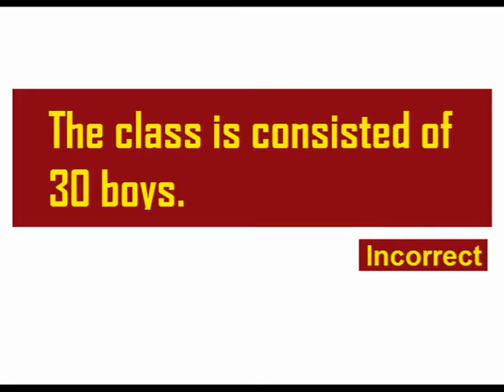Correction Rule No. 54 | Common Errors in English | FA FSc BA ADP B.Com BS Grammar | Bhutta Academe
English Grammar Topics List
Nouns
Gendered nouns
Singular and plural nouns including irregular plural nouns
Countable and uncountable nouns
Definite pronouns
Indefinite pronouns
Compound nouns
Capitalization rules for nouns
Nationalities in English
Forming the possessive
Adjectives
Definition of adjectives
Recognizing and placing adjectives in sentences
The order of adjectives when using several in a row
Forming comparative and superlative adjectives
Using adjectives to compare attributes
Adjectives describing equal quantities
Adjectives describing unequal quantities
Adverbs
What adverbs are and what they are for
Forming adverbs from adjectives
Forming the comparative and the superlative of adverbs
Adverbs of certainty
Viewpoint and commenting adverbs
Relative adverbs
Interrogative adverbs
Determiners
Definite article : the
Indefinite articles : a, an
Demonstratives: this, that, these, those
Pronouns and possessive determiners : my, your, his, her, its, our, their
Quantifiers : a few, a little, much, many, a lot of, most, some, any, enough
Numbers : one, ten, thirty
Distributives : all, both, half, either, neither, each, every
Difference words : other, another
Pre-determiners : such, what, rather, quite
Verbs & verb tenses
Present tenses in English Examples
Simple present tense They walk home.
Present continuous tense They are walking home.
Simple past tense Peter lived in China in 1965.
Past continuous tense I was reading when she arrived.
Perfect tenses in English
Present perfect tense I have lived here since 1987.
Present perfect continuous I have been living here for years.
Past perfect We had been to see her several times before she visited us.
Past perfect continuous He had been watching her for some time when she turned and smiled.
Future perfect We will have arrived in the States by the time you get this letter.
Future perfect continuous By the end of your course, you will have been studying for five years.
Future tenses in English
Simple future tense They will go to Italy next week.
Future continuous tense I will be travelling by train.
Conditional tenses in English
Zero conditional If ice gets hot it melts.
Type 1 conditional If he is late I will be angry.
Type 2 conditional If he was in Australia he would be getting up now.
Type 3 conditional She would have visited me if she had had time.
Mixed conditional I would be playing tennis if I hadn’t broken my arm.
The -ing forms in English
Gerund I like swimming.
Present participle She goes running every morning.
Infinitives
Passive voice
Speech
Direct and indirect speech
Tense changes when reporting speech
Changing time and place references when reporting speech
Question forms and reporting speech
Verbs used for reporting speech in English
Reporting orders, requests, and suggestions
Reporting hopes, intentions, and promises
Punctuation
The period (or full stop in British English)
The comma
The exclamation mark
The question mark
The colon
The semicolon
The quotation mark
The apostrophe
The hyphen and the dash
Parentheses and brackets
Relative clauses
Defining clauses
Non-defining clauses

Modern Essays:

1. Pakistan and the modern World
2. The Eclipse
3. Whistling of Birds
4. Take the Plunge
5. Nagasaki, Auguest 9, 1945
6. Walking on the Moon
7. My Grandfather
8. My Tailor
9. The Beauty Industry
10. Are Doctors Men of Science
11. Hosts and Guests
12. The Bachelor's Dilemma
13. Tolerance
14. On saying Please
15. To Err is Human
16. Gossip
17. Science and Values
18. Super
19. From the Policeman and a Moral
20. The Vitamins

CorrectionRuleNo.54CommonErrorsinEnglish FAFScBAADPB.ComBSGrammar BhuttaAcademe#